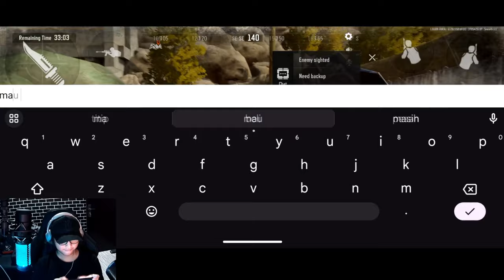FATAL KALO GAK TAU! KESALAHAN TERBESAR PLAYER ARENA BREAKOUT YANG MEMBUATKU UNTUNG HINGGA 1,3 JUTA+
Selalu berhati - hati di Arena Breakout!

oca dz,ocadz, game fps mobile paling realistis, review game arena breakout, arena breakout indonesia, best game fps in 2023, hal penting yang harus kalian pelajari di arena breakout, tutorial main arena breakout, pro player arena breakout, tips dan trik bermain arena breakout, kesalahan fatal dalam bermain arena breakout, belajar dari kesalahan di arena breakout, tips jago main arena breakout, cara main di map armory, mk14 gameplay in arena breakout